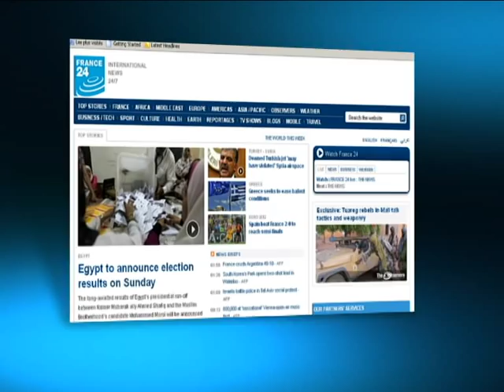Karen Creed France 24 Broadcast Journalist